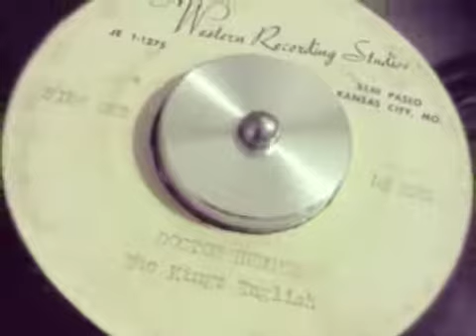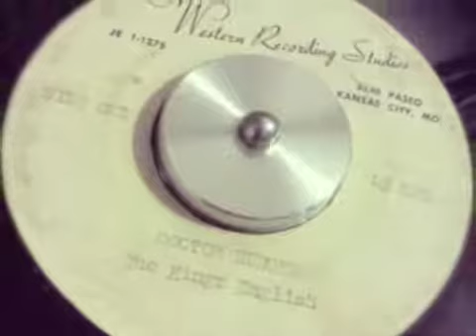Kingz English - Dr. Hunger